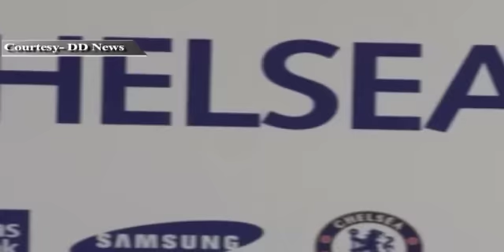News Updates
News Updates At 6 pm